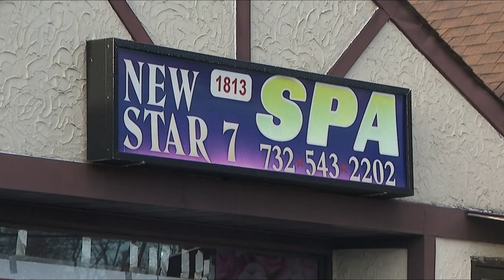Nine Illegal Massage Parlors Busted in Edison Township. Kimberly Kravitz reports.